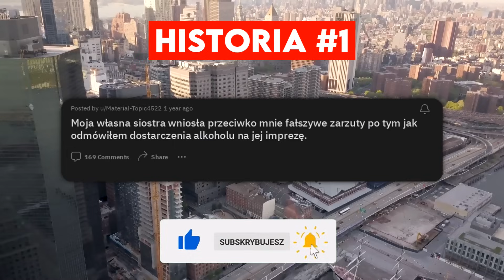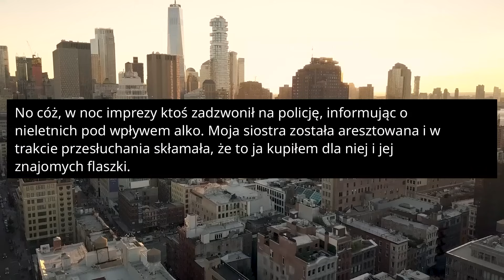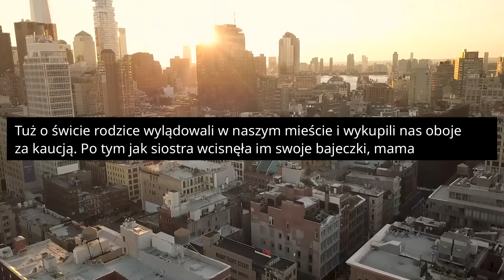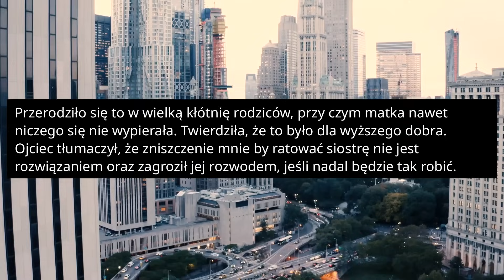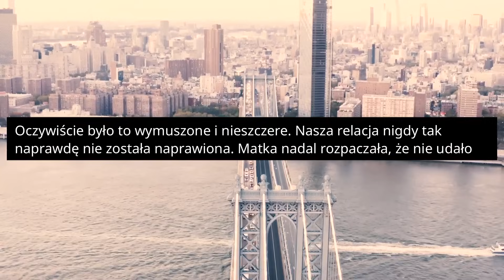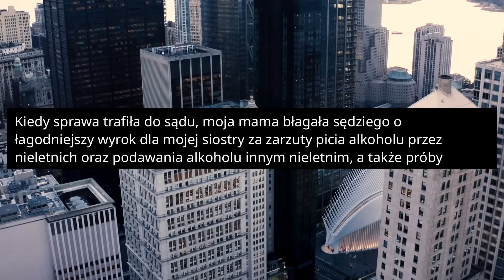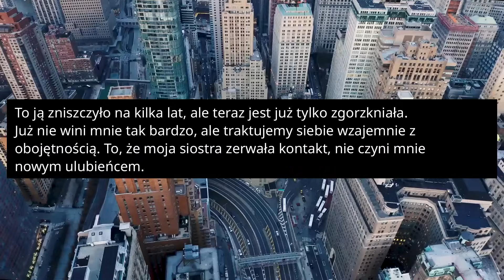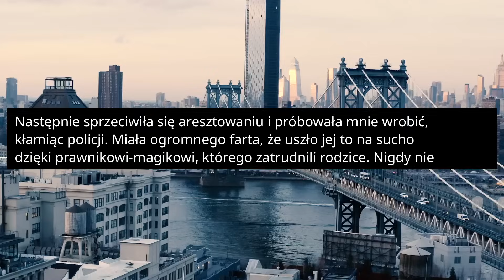r/EntitledPeople Chyba NIE JESTEM ulubieńcem MATKI! - Reddit Podcast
Moja własna siostra wniosła przeciwko mnie fałszywe zarzuty po tym jak odmówiłem dostarczenia alkoholu na jej imprezę. To miało miejsce kilka lat temu. Obecnie jestem po trzydziestce, wtedy miałem dwadzieścia dwa lata. Moja siostra ledwo skończyła osiemnastkę, była ulubienicą mamusi. Tata z kolei, mając głowę na karku, zawsze wyciągał konsekwencje.

ROZDZIAŁY:
00:00:00 - Historia 1